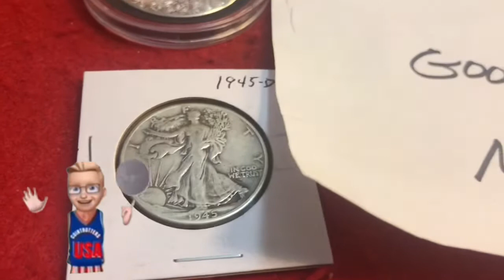Silver Ender Coin Roll Hunt 9pm Eastern Maximus Silver Stacker Wednesday 9/16/20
Hi,
  I’ll be live with 2 boxes of half dollars -9PM Eastern!
my bingo wheel picks which rolls you get!
Tonight we have a 1968 D silver Ender !
Donate early (at least $20) and be entered to win a 90% half dollar! Tonight it’s a 1945 D Walker!
Or Google pay to my email
$yanks925
So donate before the stream starts (10PM eastern)and be entered to win a 90%